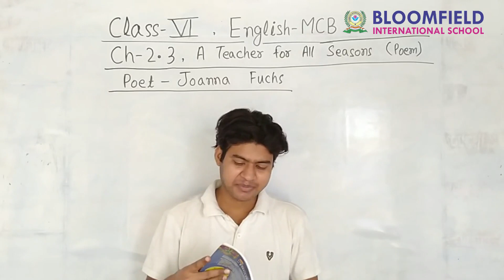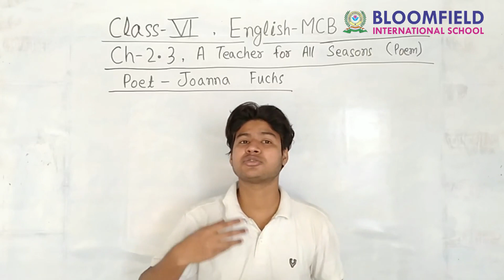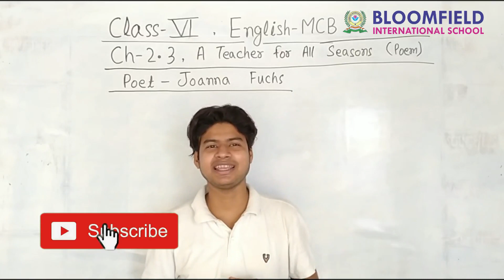A Teacher for all season | class 6 chapter 2.3 english mcb poem cbse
A teacher for all season english story
english story